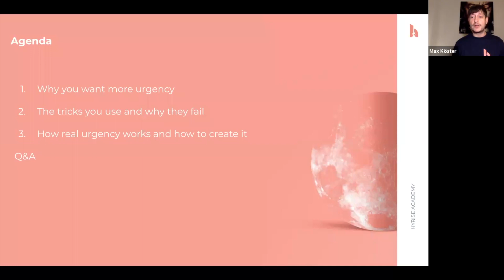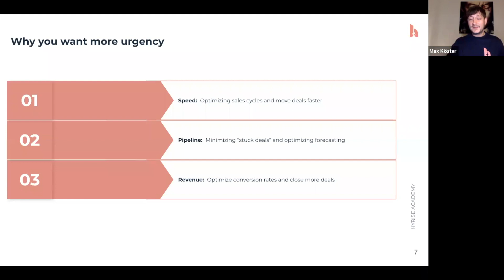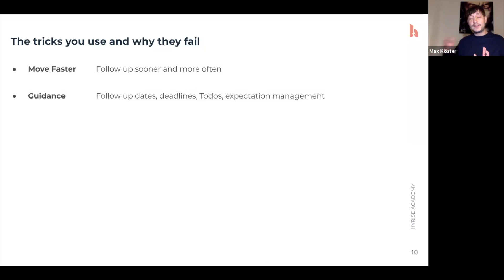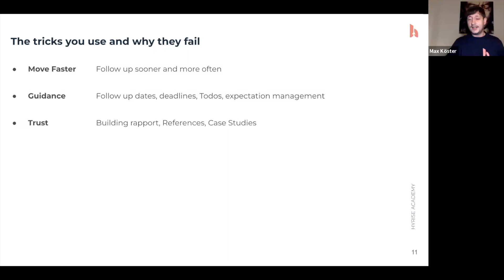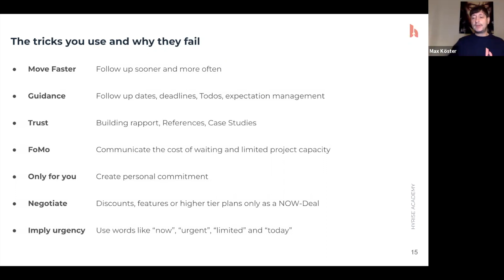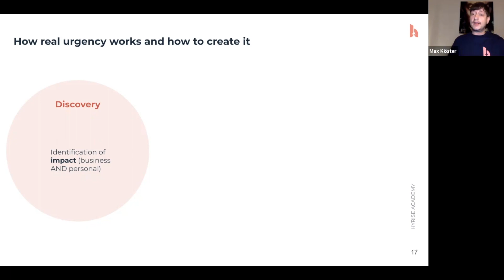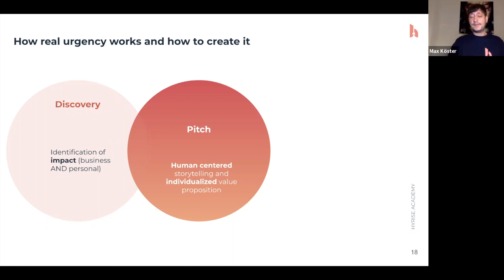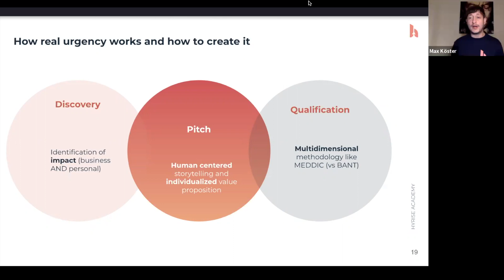Max Köster - The truth about creating urgency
🤯Want to create more urgency to close deals faster?

Check this out!👇

Last Wednesday we had the pleasure to host Max Köster for one of our Masterclasses. He shared his insights on how to create urgency and shared his best practices.

These were the main takeaways:

But first… 🤔Why do we need urgency?

👉Speed - optimize the sales cycle and move deals faster
👉 Pipeline - minimize stuck deals and forecast better
👉Revenue - better conversion rates and close more deals

Trick you can use to create urgency but ONLY MAKE UP 30% of the total impact
👉Move faster - Follow up sooner.  If they say call me back in a week I call them back in a day.
👉 Guidance - Set follow-up dates, and give your prospects deadlines and to-do’s. The better expectation management the less friction you will have in your process.
👉Trust - The more trust the more likely it is that they will say yes. Build rapport.
👉Fomo - Communicate the cost of waiting and limited capacity. NEVER LIE. The real goal is upselling, so don’t risk the trust.
👉Only for you - Create personal commitment, this way your prospect won’t want to “harm” you.
👉Negotiate - Imply urgency with discounts, features, etc. play around with psychology.

🤔So what makes up the other 70%?

✅Discovery: Really focus on identifying the pain point and the real impact you product can have on your prospects’ business and on a personal level
✅Pitch: Only pitch after you are sure you’ve done a thorough discovery. And focus on individualizing it, using humanized storytelling. Your prospect will identify themselves with the story, which will increase your chances of closing the deal.
✅Qualification: Use multidimensional methods like MEDDIC (vs. BANT), that allow you to understand their buying process and if you’re really talking to the right person. Find out if you can talk to other people and talk to all of them.

In other words, the key lies in discovery and qualification. If you don’t do a good discovery or qualification the tricks won’t help too much.

We help these insights help you create urgency in a more efficient way.😎